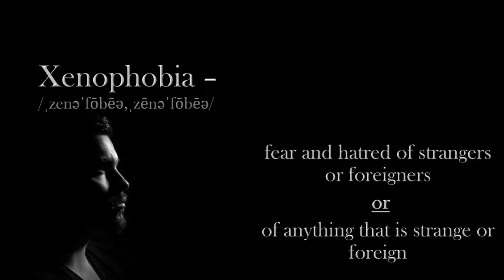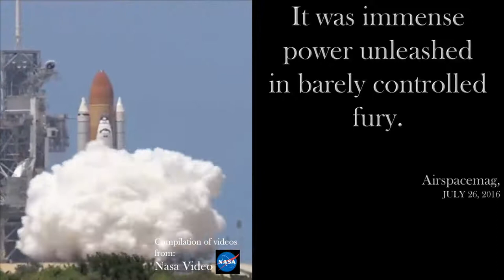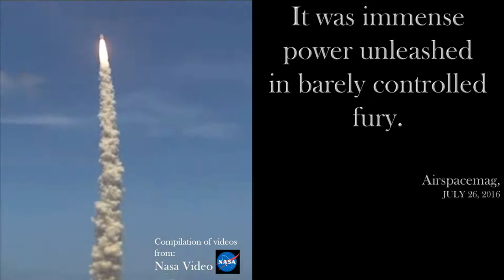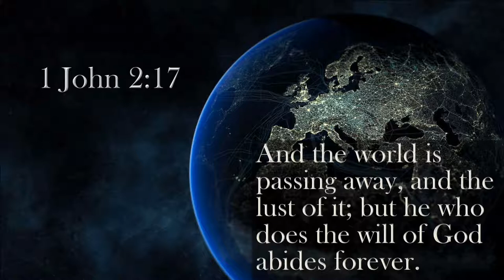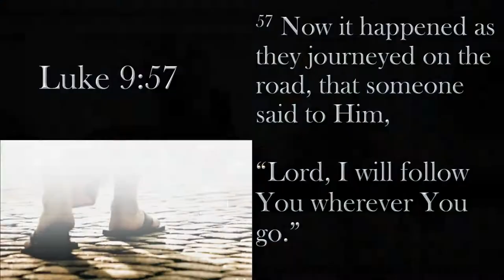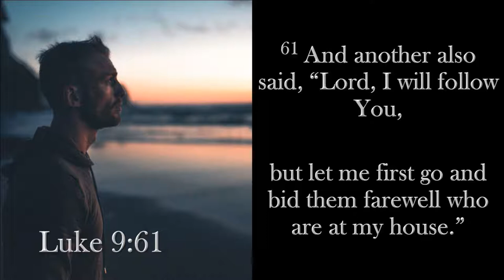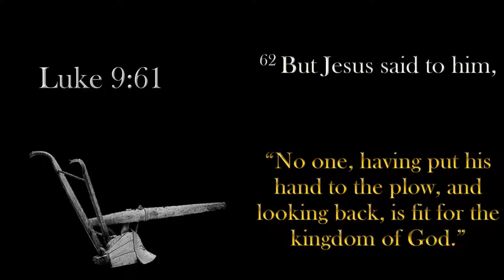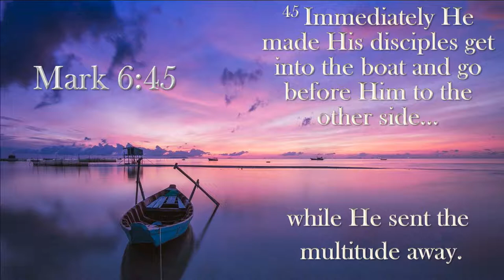January 25, 2020 - Leaving the Coast - Michael Musante